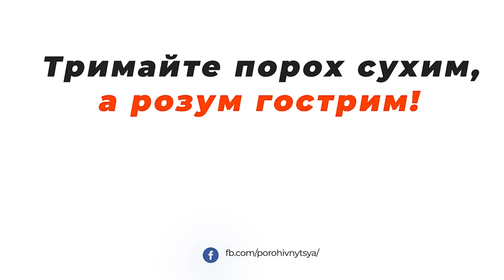💥Нас не залякати побиттям журналістів!!!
ТАК ТЕПЕР ПОРОХІВНИЦЯ ГОТУЄТЬСЯ ДО ЗЙОМОК! 💥👊

🔔 Аби не пропускати найгарячіші події дня, тижня, місяця! Вжаримо разом по безголових пройдисвітах при владі!🔥